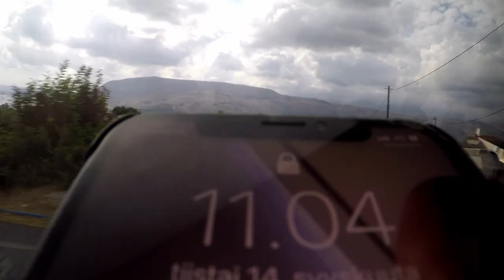Crete Day1 after early fly Hellsinki to Chania ...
Spend first day crete relax and some beer